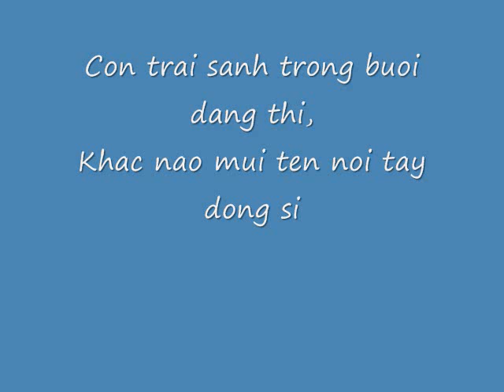Con duong tran gian